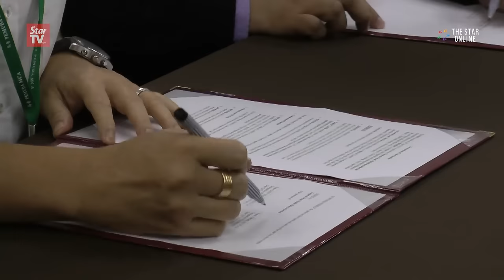MCA wants more Chinese youths in agriculture sector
MCA president Datuk Seri Liow Tiong Lai said the party would initiate programmes to help Chinese youths to venture into the agriculture sector in Malaysia.